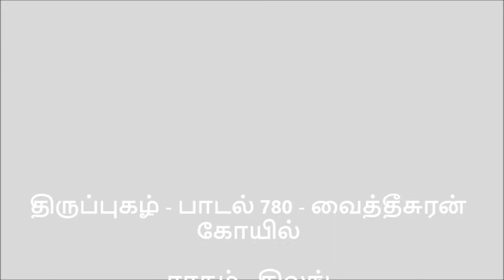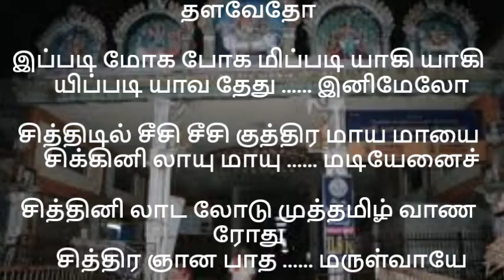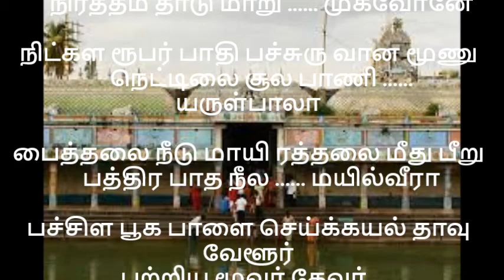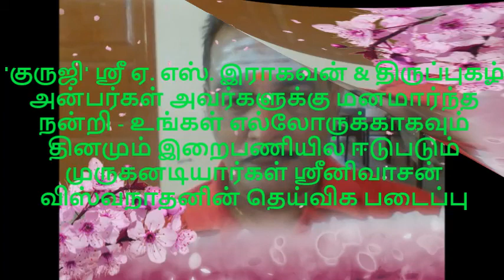திருப்புகழ் பாடல் 780 பகுதி 295 வைத்தீசுரன் கோயில் THIRUPPUGAZH SONGS 780 VAITHEESWARAN KOIL PART 29